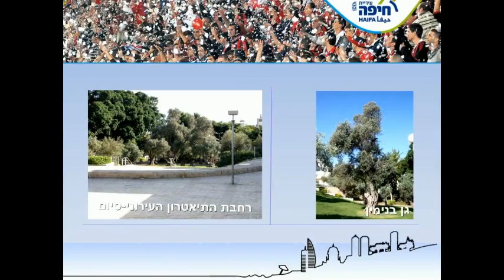The Old streets of Haifa.avi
רחובות חיפה הישנה